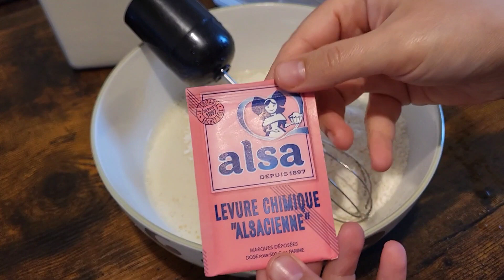دبارة رمضان 🌙 🌙🌙 شربة مع خبز من غير فرن مع صحن تونسي و كباب دجاج مع مرقاز و يويو للسهرية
كباب الدجاج